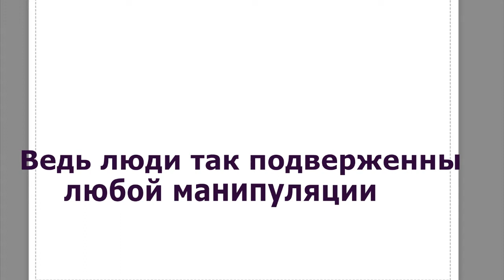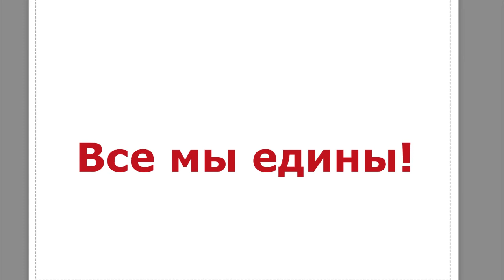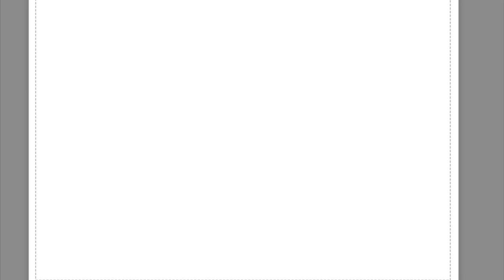Dan Lebedev . Ivans Bobrovs. Valida. Pilot = ПРОСНИСЬ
Слова и музыка Dan Lebedev

голоса гостей взяты из стрима на канале IVANS BOBROVS

Алматы 2021